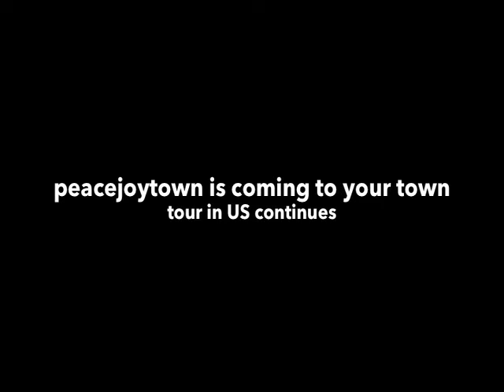"Open Air" live in Redondo Beach, CA USA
Original composition
recorded live at Coffee Cartel in Redondo Beach, CA USA
The score/tab of this arrangement is available at the Supporter's Area.